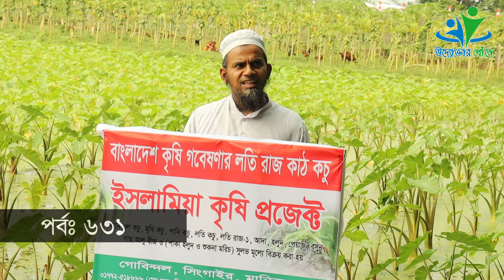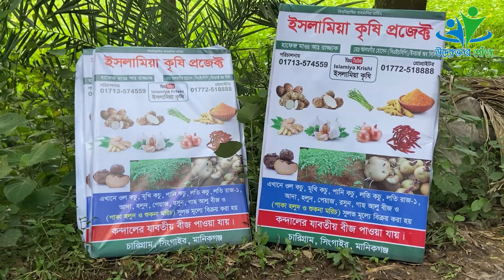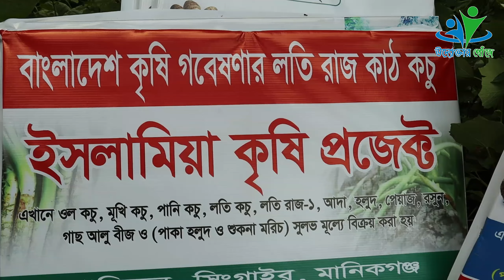লতিকঁচু ও থাই কঁচু চাষ করে সফলতা দুই কৃষকের | উদ্যোক্তার খোঁজে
লতিকঁচু সাধারণত বেশ লাভজনক। তবে এর পাশাপাশি থাই কঁচু বা আলম কঁচু চাষ করে এলাকায় সাড়া ফেলছেন মানিকগঞ্জের এক কৃষক। আজ তার গল্প আপনাদের শোনাবো।

আপনার যেকোন ধরনের মতামত বা অভিযোগ জানাতে পারেন আমাদের ফেসবুক গ্রুপে। আমাদের ফেসবুক গ্রুপ লিংকঃ

খামারির ঠিকানাঃ
মোঃ ই্উসুফ আলী
চারিগ্রাম,সিঙ্গাইর,মানিকগঞ্জ
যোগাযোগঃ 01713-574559